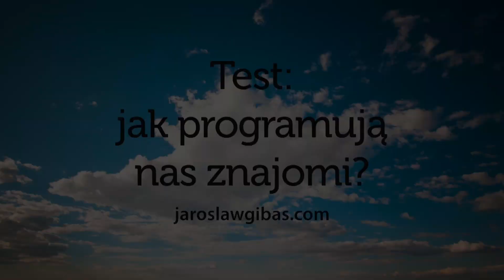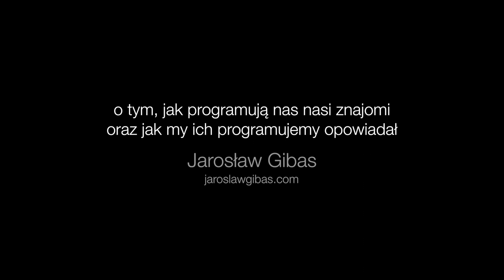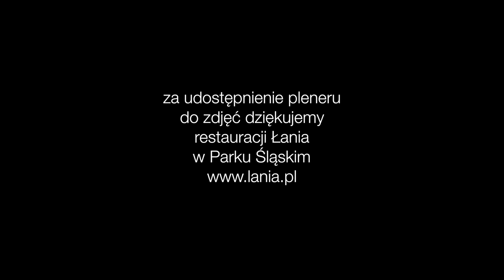Test: jak programują nas znajomi? #3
Mini-wykład o tym jak programują nas nasi znajomi.

Święty spokój. Instrukcja obsługi emocji

Dziękuję:-)
Jarosław Gibas